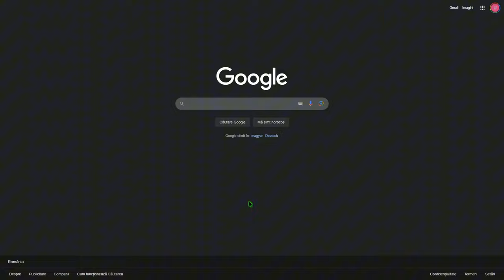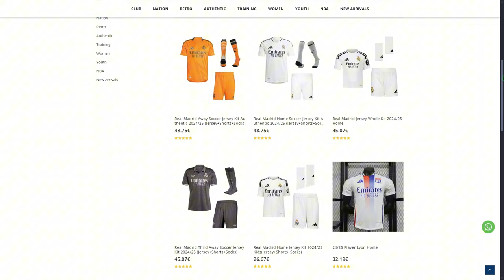EA FC 25 CAREER MODE | ANKARA MESSI!!